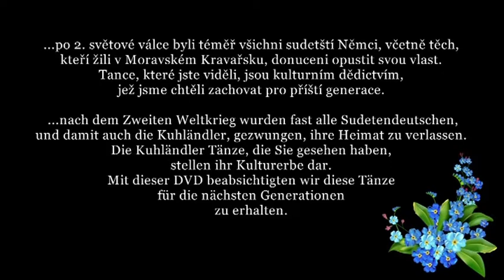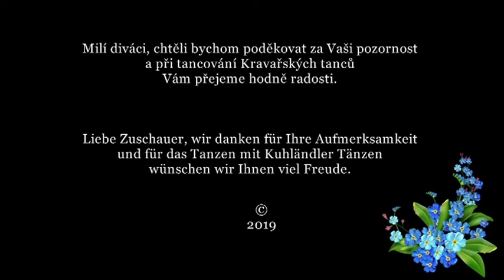Kuhländler Tänze I | Kravařské tance I | Sudetendeutsche Volksmusik und Volkstänze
Das Kuhländchen ist eine historische Landschaft in Nordmähren, die bis zur Vertreibung von Sudetendeutschen bewohnt war. Die traditionellen Tänze dieser Region zählen zum europäischen Kulturerbe.

Heute bemühen sich deutsche und tschechische Volkstanzgruppen gemeinsam um den Erhalt dieser Tradition: Soubor lidových písní a tanců Javorník (Dr. Eva Hanzelková) und die Kuhländler Trachten- und Tanzgruppe München (Christl Rösch) führen gemeinsam die bekanntesten Kuhländler Tänze auf.

1:09  Marsch
1:34  Einzugs-Stets
2:23  Schustertanz
3:16  Line Klare
5:12  Woaf
7:14  Kuhländler Dreher
8:24  Mineth
12:32  Dreistorchentanz
15:06  Körbletanz
16:53  Birnenbaum
18:50  Segentanz

Kamera/Schnitt: Gabriela Veselá
Gefördert durch das Bayerische Staatsministerium für Familie, Arbeit und Soziales.